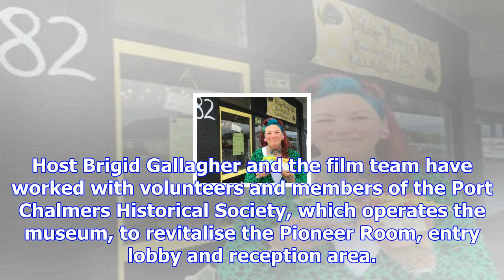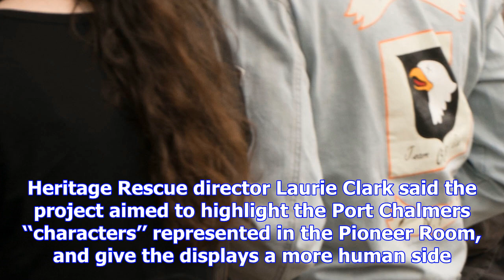Port museum to be on tv show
Port Chalmers Maritime Museum and its supporters will star in the third season of history-based tele...